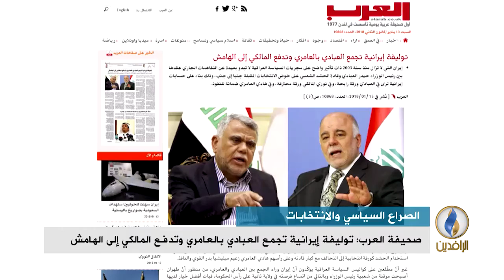تقرير إخباري.. صحيفة العرب: توليفة إيرانية تجمع العبادي بالعامري وتدفع المالكي إلى الهامش